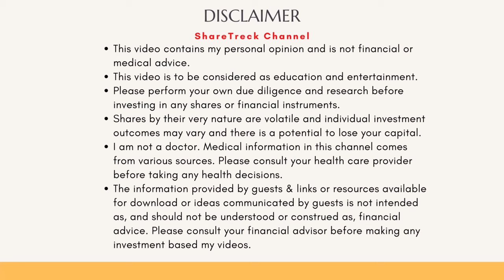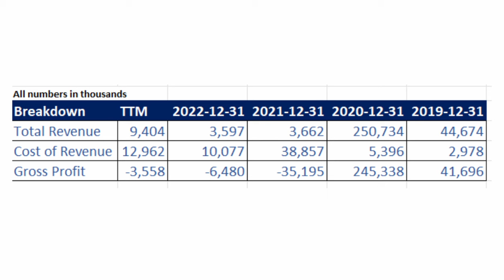Here is my case for BlueBird Bio (BLUE) stock.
Greetings, fellow investors! Welcome back to ShareTrekc. I'm Raj, and today, I want to share with you my thoughts about Bluebird bio and explain why I feel that BlueBird will succeed in going through these trying times aided by its slim revenue from Zynteglo and Skysona while it waits for its meal ticket that is Lovo-cel at the end of this year. It will be their Christmas present.